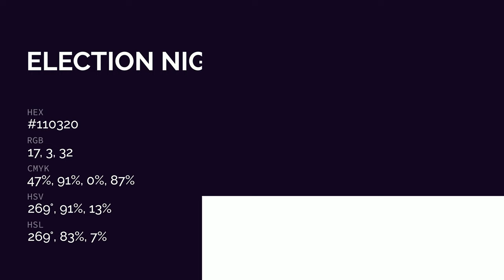Election Night color #110320 hex color - Blue color - Warm color 110320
What color is Election Night ? #110320 hex color - Blue color - Warm color 110320

Hex #110320 Color Code is also known as Election Night color.